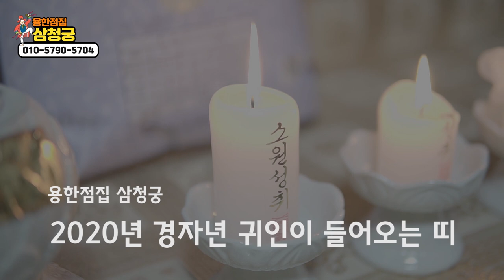※ 2020년 경자년 귀인이 들어오는 띠와 나이 (쥐띠,용띠,뱀띠,호랑이띠 운세) 당고개점집 삼청궁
자막

★대표블로그★
-올마이티TV